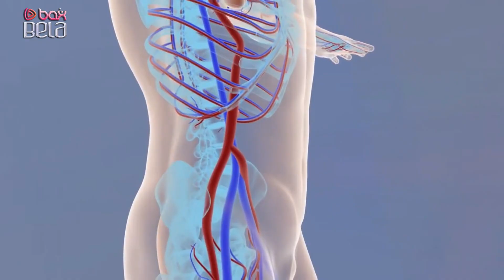Yaşıl çay MÖCÜZƏSİ. Təzyiqi nizamlayır. Artıq çəki ilə mübarizə aparır. Yumurtalığa faydalıdır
Kanalımızda sizlərə faydalı olacaq reseptlər, tibbdə baş verən yeniliklər, bir çox xəstəliklərin yaranma səbəbi və onların müalicə üsulları ilə gündəlik olaraq  paylaşılan videolarda tanış ola bilərsiniz.

Diqqət! Bu məlumat sizə informasiya məqsədi ilə verilir! Videoda göstərilən texnikaları, ənənəvi müalicəçilərin təcrübəsi, həmçinin qidaların toplanması və s.  həkimlə məsləhətlətləşdikdən sonra tətbiq edin.
Bu videoda göstərilən bütün təcrübələr, məsləhətlər, reseptləri, özünüzün şəxsi iradəsi altında öz üzərinizdə tətbiq olunur və  məsuliyyəti tam sizə aiddir.

Təklif və iradınızı, eləcə də reklam yerləşdirmək üçün bizə yazın.
Artıq çəkidən xərçəngə qədər bir çox xəstəliyi önləyən bu möcüzəvi içkinin vətəni Hindistan və Çindir. Yaşıl çayın üzərində kimyəvi proseslər aparılmadığından onun tərkibində antioksidantlarınmiqdarı yüksəkdir. Tərkibində amin turşuları, bəzi yağ turşuları, B, C, E vitaminləri, kofein və teofilin olan bu çay növü 20-dək mineralla da zəngindir.

Son illərin araşdırmaları yaşıl çayın faydaları haqqında bilinənləri dahadaartırıb.

Yaşıl çayinsan ömrünü uzadırvə insansağlamlığına çoxfaydalıdır. Pəhriz saxlayanlar şübhəsiz istifadə etməlidir. Antihipertonik, antibakterial, antiviral və nevraloji təsiri vardır. Ürək xəstəliyi, mədə genişliyi, Parkinson, Alzheymer kimi xəstəliklər, bəzi xərçəng növlərində yaşıl çay çox faydalıdır. Yapon elm adamı, professor Şiniçi Kuriyama 4 il davam edən bir araşdırmadan sonra yaşıl çayın ürək xəstəliklərində faydalı olduğunu kəşf edib. Kuriyamanın Yaponiyanın Sendai şəhərindəki Tohoku Universitetində yaşıl çayla əlaqədar apardığı araşdırmalara görə:

Gündə 5 fincan və daha çox yaşıl çay içənlərin gündə 1 fincandan az yaşıl çay içənlərlə müqayisədə bütün xəstəliklərdən ölmə nisbətləri 16% daha aşağıdır. Yəni gündə 5 fincan çay içənlərin ölüm riskləri 16% daha azdır.

Gündə 5 fincan çay içən qadınlar digər qadınlarla müqayisədə 31% nisbətində ürək xəstəliklərindən qorunmuş olurlar.

Bu da o deməkdir ki, qadınlar yaşıl çayın təmin etdiyi faydalar mövzusunda, kişilərdən daha şanslıdırlar.

Bu araşdırmada qara çayın da az bir faydasının olduğundan bəhs edilib, lakin yaşıl çay qədər təsirli antioksidantlarının olmadığı bildirilib.

Yaşıl çayın xərçəngə faydası olduğu təsbit edilmiş, lakin kardioloji narahatlıqlar (ürək xəstəlikləri) mövzusunda çox daha təsirli olduğu təyin olunmuşdur.

Yaşıl çayın içindəki polifenol adlı antioksidantlar ürək xəstəlikləri üçün son dərəcə faydalı, bənzərsiz komponentlərə malikdir.

Ürək xəstəlikləri ilə mübarizədə yaşıl çay içənlər içməyənlərə görə 26% dahaaz risk daşımaqdadırlar.

Allergiyalara yaxşı təsir göstərir. Sümük-mineral sıxlığını artırır. İmmuniteti yüksəltməyə kömək edir.

Məmə, yumurtalıq, mədə-bağırsaq, ağız və prostat xərçəngi kimi müxtəlif xərçəng növlərinə qarşı müdaxilədə yaşıl çay faydalıdır.

İltihabları və şişlərin inkişafına mane olur. Diabetlə mübarizədə yaşıl çay sizə faydalı ola bilər. Gümrahlıq verir. Qan təzyiqini nizamlayır. Artıq çəki ilə mübarizə aparanlarda və damar xəstəliklərində düzgün bəslənmə və məşqlə birlikdə tətbiq olunduğunda çox faydalı nəticələndirər verməkdədir.

Yaşıl çayın zərərləri : Sıx sidiyə çıxma, bulanma, qusma, yuxusuzluq kimi zərərləri də ola bilər. Kafeinə həssaslığı olanlar içməməlidir. Çoxlu xeyirlərini sadaladığımız yaşıl çayı istifadə etməzdən əvvəl həkimlə məsləhətləşilsə yaxşı olar. Xüsusilə də bəzi ürək, böyrək xəstəlikləri olanlar, psixoloji narahatlığı olanlar, laxtalanma problemi yaşayanlar xərçəng xəstələri, hamilə qadınlar, körpə əmizdirənlər.

Qeyd: Yaşıl çayın içindəki kafenin yuxusuzluq yaradır və bəzi xəstələrin kafenindən istifadəsi qadağandır. Bu səbəblə yaşıl çayın kafeinini azaltmaq üçün yaşıl çayı ilk dəmlədiyiniz  zaman 30 saniyə gözləyib yaranan dəmi töküb təkrar dəmlərsiniz, beləcə kafeninin zərərli təsirini bir azca da olsa ortadan qaldırmış olarsınız.